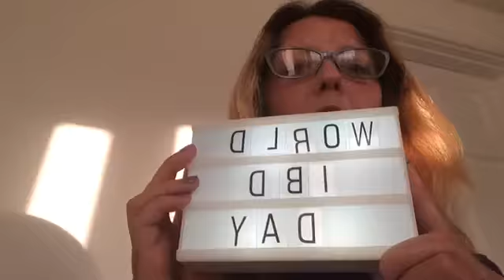Dani's World IBD Day Quiz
For World IBD Day on May 19th 2020, Dani ran a short quiz just for a bit of fun. There were 3 rounds of 5 questions each - Coffee & Tea, Devon & Cornwall, and Nursery Rhymes. Now with subtitles, the whole things takes about half an hour, including answers, and you can fast forward through it if you want to speed things up :)  Enjoy!